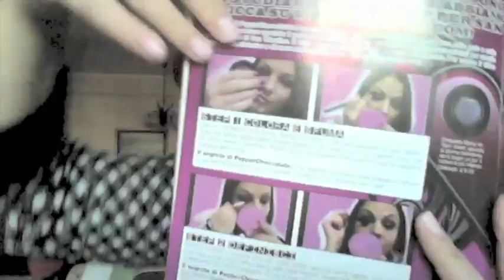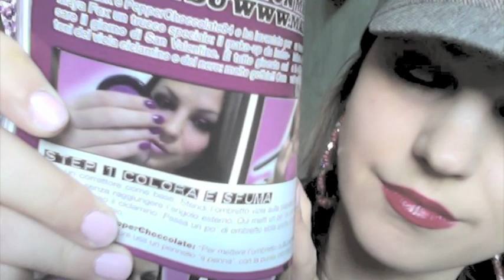Cosmoprof, Maya Fox, Eventi, Alice in Wonderland ecc.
e mal di denti aggiungerei :-)